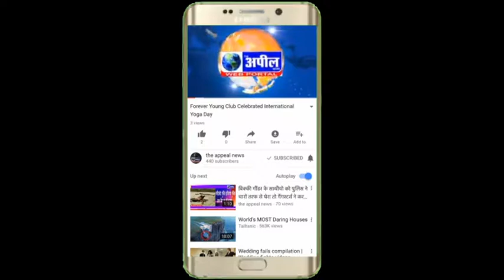Police Commemoration Day | The Appeal News Paper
Cameraman  Kulwinder
Reporter        Kapil
Edit By           Tinku